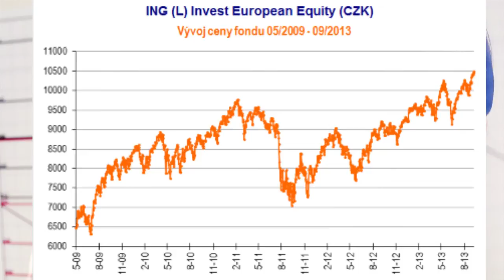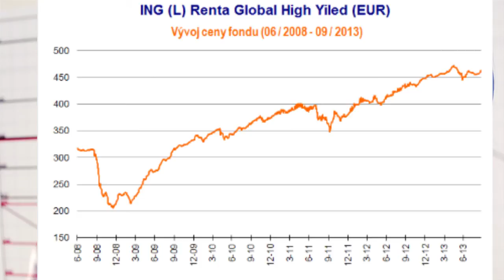Jak vybrat ten správný podílový fond?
Češi mají v podílových fondech zainvestováno 933 miliard korun. Proč jsou právě podílové fondy mezi českými investory tak populární a jak si hlavně zvolit ten správný, si v pořadu Investice ZET povídal Petr Novotný s Petrem Podolkou z ING IM.